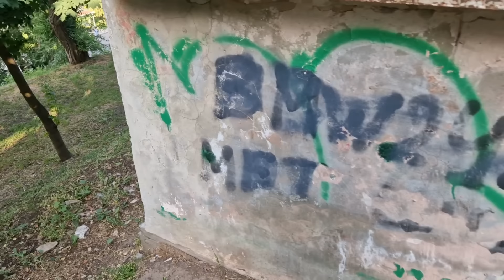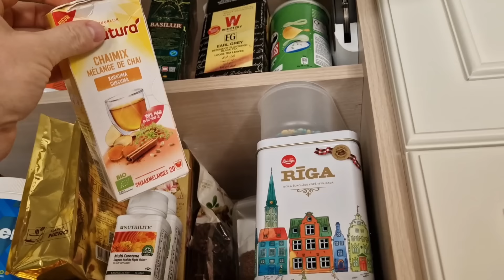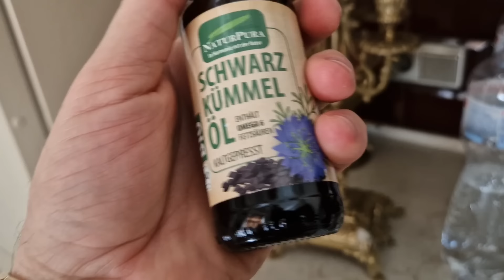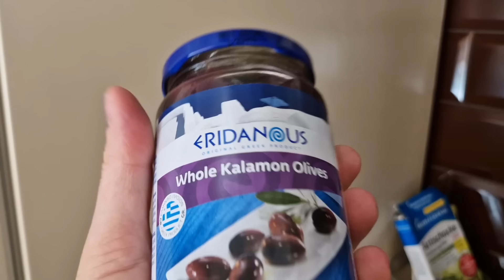ПРОВЕДАЛ МАМУ И ЗИНУ